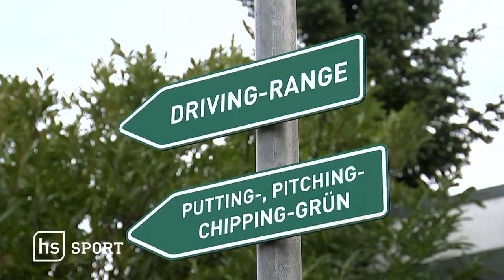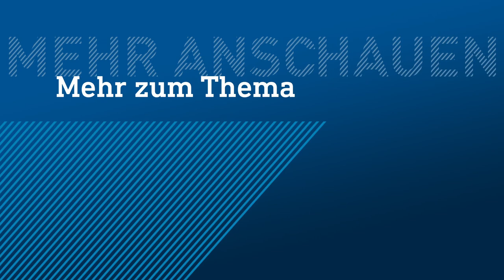Nach Realschul-Abschluss: Lara will Golf-Profi werden | hessenschau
Lara Ok ist eines der größten Golf-Talente Deutschlands. Nach ihrem Realschul-Abschluss setzt sie alles auf eine Karte: Sie will Golf-Profi werden. Unterstützt wird sie dabei von ihren Eltern. Auch eine Skoliose kann Lara nicht von ihrem Ziel abbringen. Trotz Korsett trainiert sie täglich, um bald Profi-Golferin zu sein.